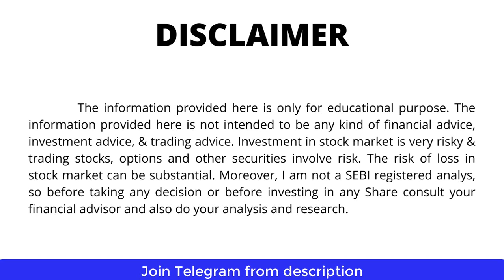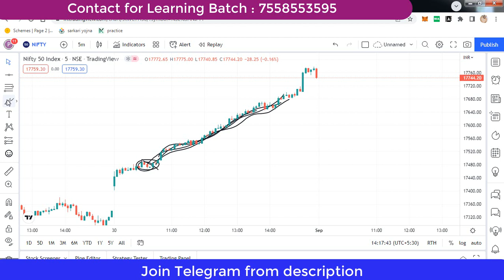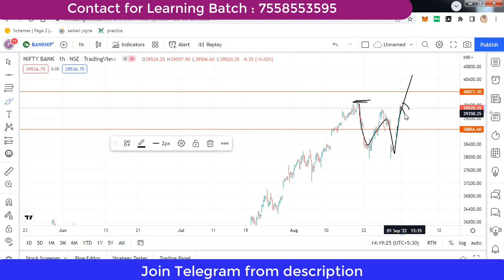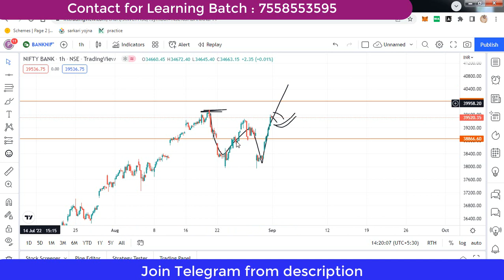Banknifty Nifty Levels for 1st Sep 2022, Thrusday Plan the Trade - Trade the Plan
⛳️⛳️⛳️    Kariye Account Open ShubhStocks k saath aur & update karke Paaiye Premium Levels 3 month free   ⛳️⛳️⛳️

Use our Demat for Trading to Get all the Paid calls free for 3 month is Mandatory  ⛹️⛹️

Lets Create Wealth